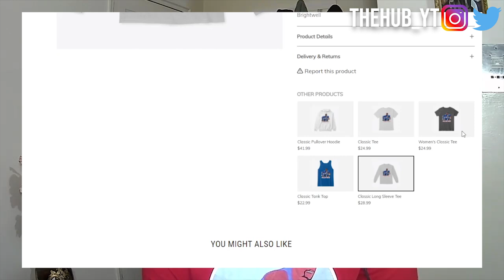Is Dallas a legitimate threat in the NFC? Cowboys vs Buccaneers Recap